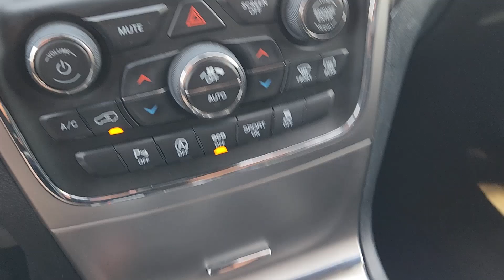2018 Jeep Grand_Cherokee Altitude Richardson, Dallas, Garland, Plano, Addison TX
Pre-Owned 2018 Jeep Grand_Cherokee Altitude available at Richardson CJDR located in 1321 Central Express Way, Richardson, TX, 75080. Servicing the Richardson, Dallas, Garland, Plano, Addison area.
Please mention the stock SN575070A when you contact the dealership for this vehicle.

Looking for your dream car? It could be the  2018  JEEP Grand Cherokee.  The Grand Cherokee delivers rugged off-road capability, refined luxury, technology that keeps you safe, connected and entertained, and an iconic spirit of adventure. The following are some of this vehicles highlighted options: Heated Steering Wheel
, Apple Carplay®/Android Auto®, Navigation System, Keyless Entry, Premium Sound System, Power Liftgate, Heated Mirrors, Remote Engine Start, Fog Lamps, Satellite Radio. Rugged versatility meets high-tech luxury in the Grand Cherokee. Get behind the wheel today.